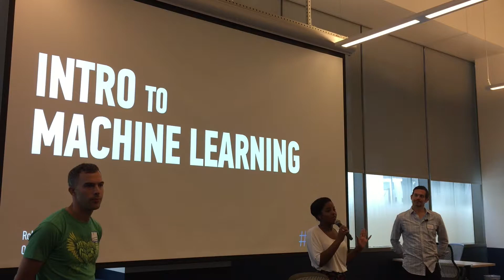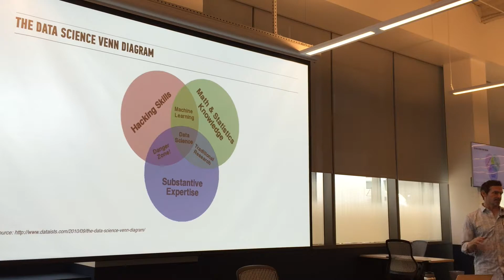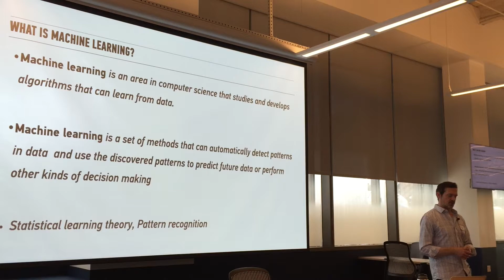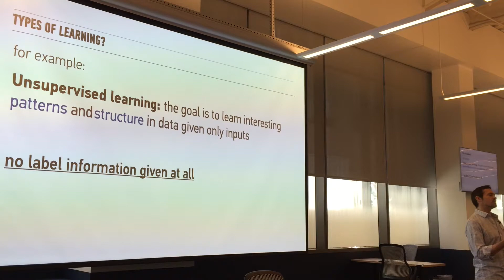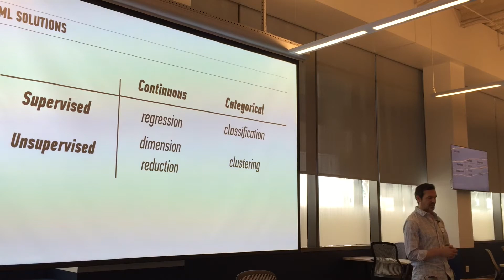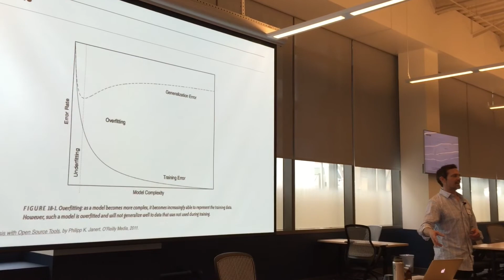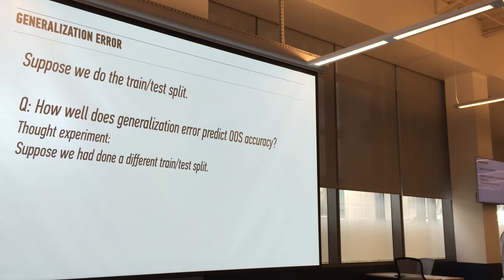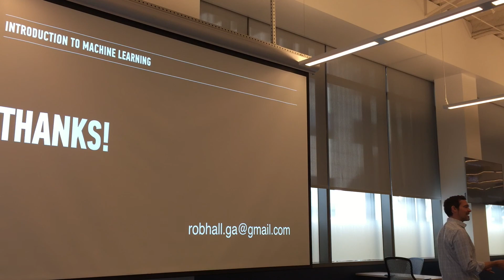ODSC West 2015 | Rob Hall "Intro to Machine Learning"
Presenter: Rob Hall
Data Science Instructor Fellow at General Assembly

Oct 25 | 9:30am - 12:30pm
Microsoft Reactor Space